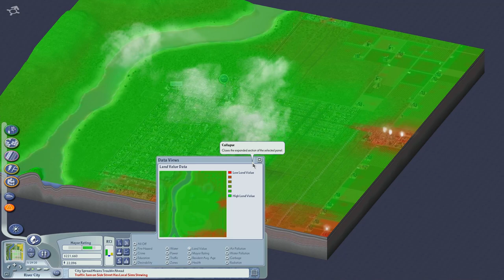A New Commercial Corridor | Let's Play SimCity 4 Again (2023) - 18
The new commercial corridor takes shape, and much of the city is filling in. However, we're starting to neglect the neighbors.

Celebrating the 20th Anniversary of SimCity 4 with a brand vanilla new series in 2023. This time, aiming to sculpt and populate the entire region, with an eye to both form and function.